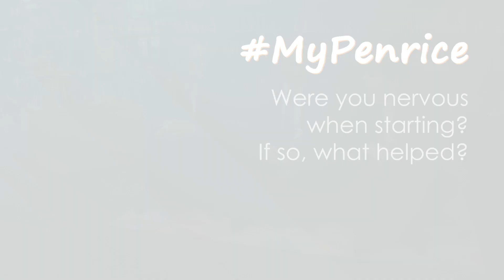MyPenrice Question 1 - Were you nervous when starting? If so, what helped?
We recently asked our incoming Year 6 students if they have any big questions they would like answered before starting at Penrice. Our current Year 7s were more than happy to discuss and answer their questions as part of our MyPenrice video series.